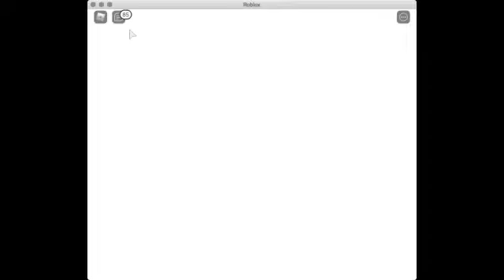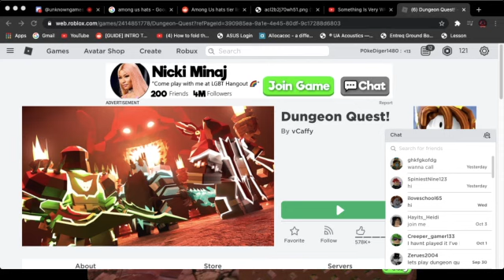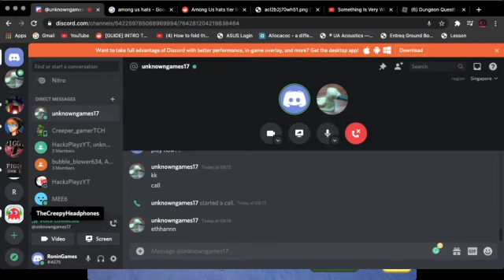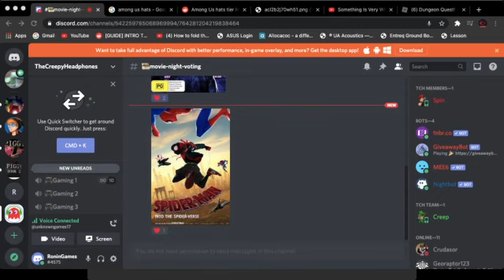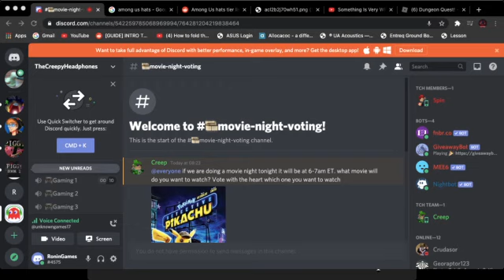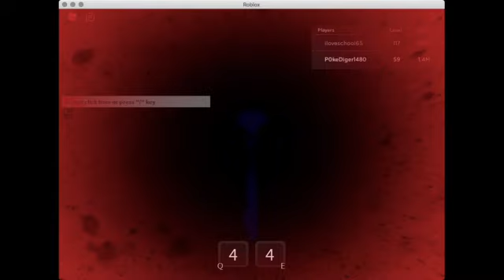Freeloading in Dungeon Quest and playing a short game of Arsenal | Roblox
Hey guys, today, I was in a call with my friend iloveschool65 (peez) and he carried me in Dungeon Quest! I also played my most hated map and game mode in Arsenal!